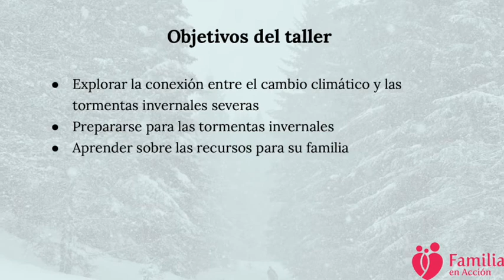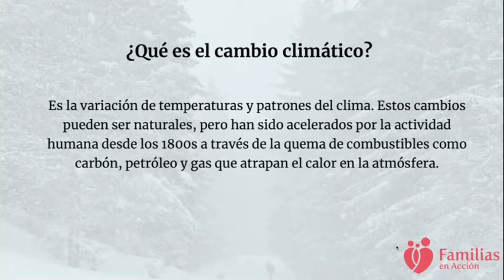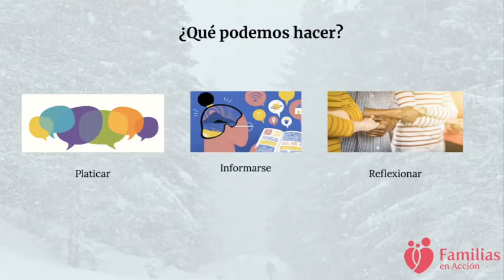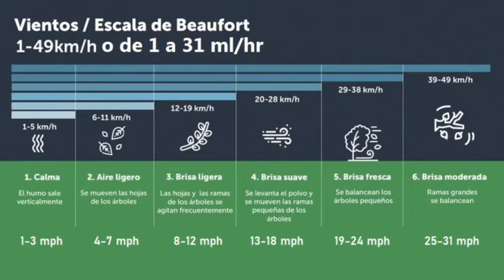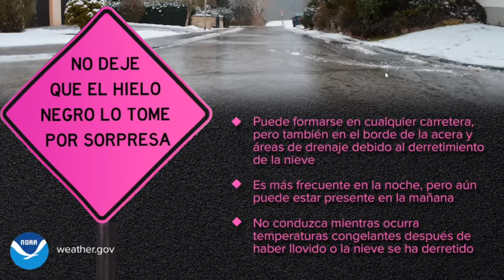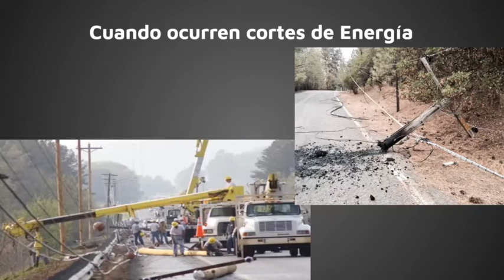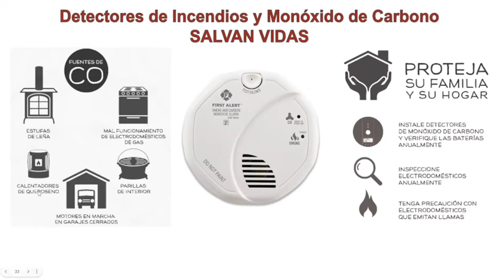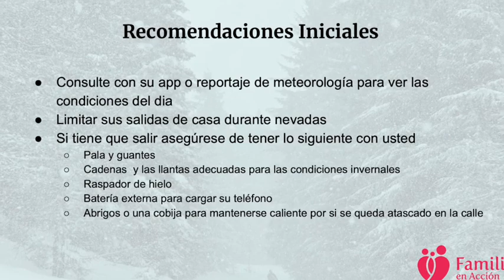Taller: Tormentas Invernales (1)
El equipo de Acción Climática llevó a cabo la primera sesión del Taller de Preparación para Tormentas de Invierno Severas, que se enfocó en la intersección del cambio climático y las tormentas de invierno, las tormentas de invierno en el metro de Portland y sus impactos, qué se debe esperar y cómo prepararse para las tormentas de invierno. Este taller fue posible gracias al apoyo del condado de Multnomah y Pilar Montejo.